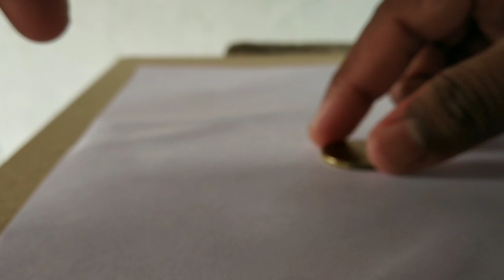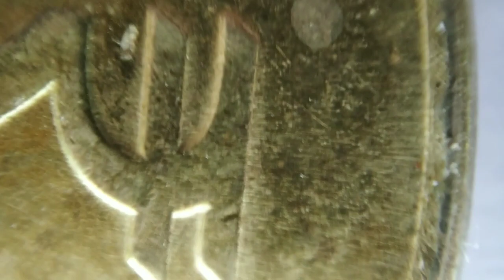Mobile camera 📷 (into) Microscope 💯👌in tamil || Camera hacks || Mech tamizha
1) Bench press (exercise tool) making video in Tamil

அனைவருக்கும் சிறிய பொருட்களை பூதக்கண்ணாடி வைத்து பார்ப்பது மிகவும் பிடிக்கும். அதற்காக ஒரு ஆர்வத்தில் குறைந்தது 300 முதல் 400 வரை செலவு செய்து ஒரு பூதக் கண்ணாடி வாங்கி இருப்போம். ஆனால் அதனை இரண்டு நாட்களுக்குப் பிறகு பயன்படுத்த மாட்டோம். இப்போது அந்த 300 ரூபாய் வீண் செலவாகிவிடும்.
இன்று நம் அனைவரிடமும் மொபைல் போன் உள்ளது.அந்த மொபைலின் கேமராவை கிட்டத்தட்ட ஒரு பூதக் கண்ணாடியாக மாற்றுவது எப்படி என்பது இந்தக் காணொளியில் கூறப்பட்டுள்ளது.

Definitely it will be useful for all smartphone users. First try this trick to your ownself. Then Share this trick to everyone.Most of the people like to see the magnified view of small things like one rupee coin,insects,skin,letters,notes etc. For that, they are going to buy a magnifying glass which having a price minimum 300 to 400. But they don't use it all the time.They only use it as long as they are curious about it. After that there is no use of the magnifying lens. In this video, a simple solution is provided for that problem.